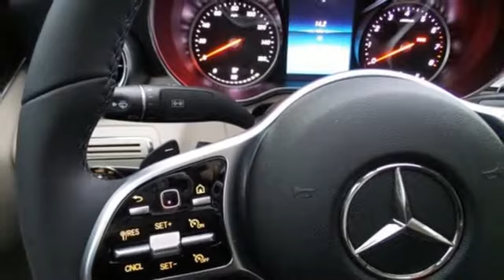New 2019 Mercedes-Benz C-Class Orland Park, IL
Year: 2019
Make: Mercedes-Benz
Model: C-Class
Trim: C 300 4MATIC
Engine: 4 Cyl. 2.0 L
Transmission: Automatic
Color: Polar White
Interior: Silk Beige
Stock #: MZ10365
VIN: 55SWF8EB8KU291402

As a premier Illinois Mercedes-Benz and Smart dealer, we have a huge selection of new and used vehicles from which to choose. Mercedes-Benz of Orland Park online and offline customers enjoy special vehicle offers every day.
Address:
8430 W 159th Street